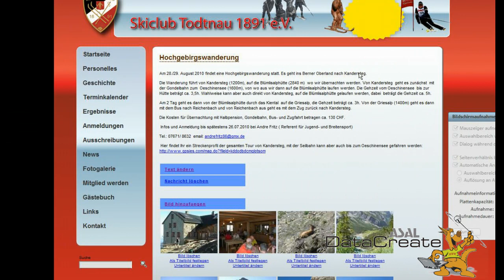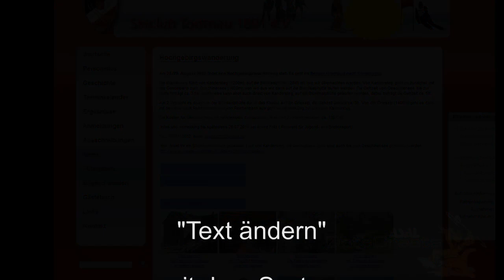Datacreate Asal: Text anpassen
Anleitung wie einfach auf der Homepage ein Text geändert werden kann.